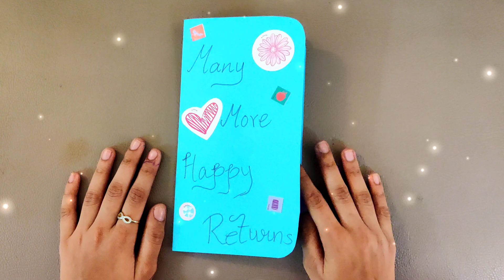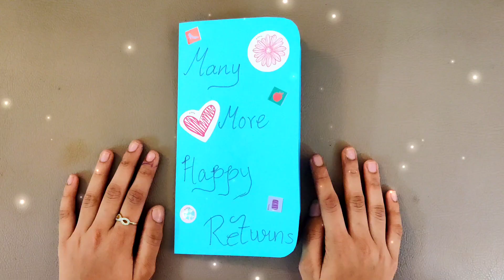AKV: 🌺 3D Flower Pop-Up Card Tutorial - by Sahana 🌺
3D Flower Pop-Up Card Tutorial - by Sahana

Tutorials  / HACKS FOR BEGINNERS
How to draw faces, dresses, crafts with cards and makeup for your super LOOK? How to create awesome optical illusions and patterns to relax? You'll learn and know awesome card tricks.

If you love drawing and you are not an artist, try our simple tips for beginners.  If you feel exhausted and depressed, try to watch the Arts and Crafts videos in my home channel VIJAYANANDAK to relax. Art therapy helps to balance your emotions and forget about everyday problems👌  All my videos are full of easy tips for beginners that will help you spend time with fun and techniques will impress you for sure! BEST SPY HACKS THAT YOU'VE EVER SEEN.

Portronics Clamp M4 Car Phone Holder Stand with 360 Degree Rotation, Strong Grip, Suction Cup Mount, Single Hand Use, Shockproof Build, Mobile Stand for Car (Black)